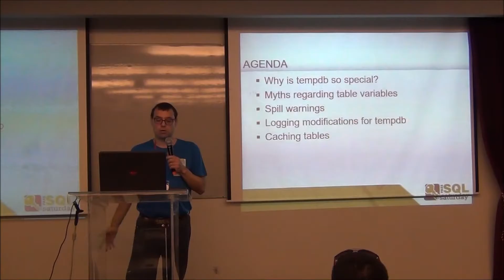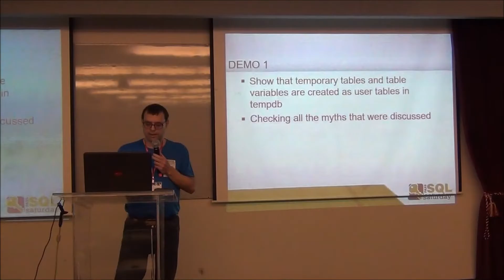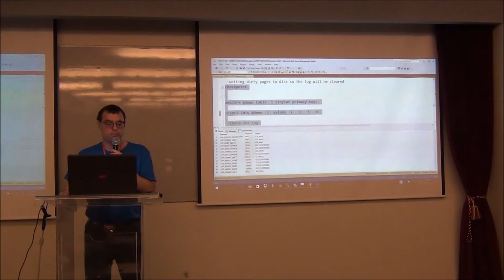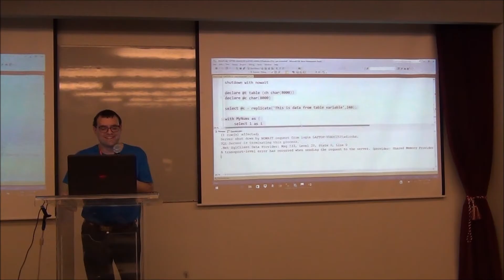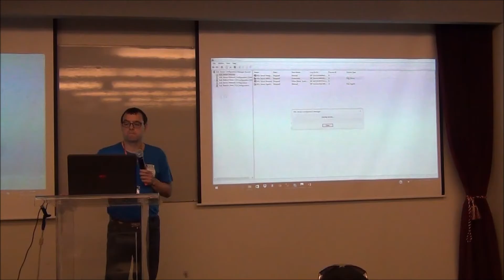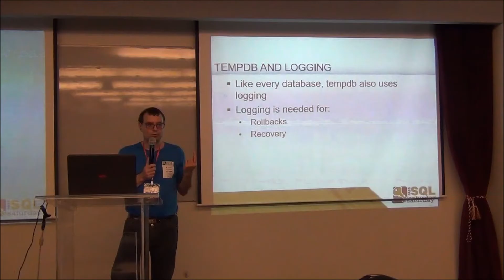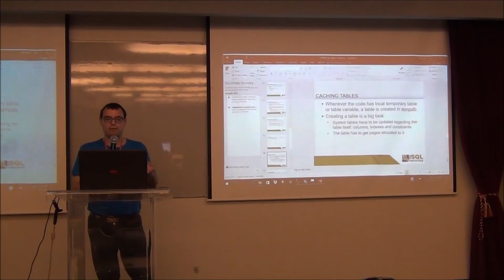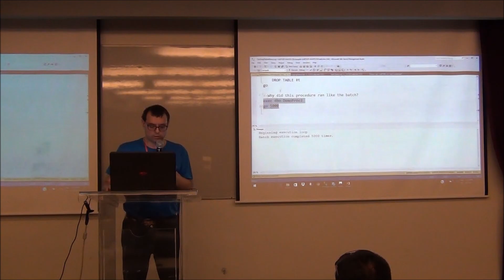SQL Saturday Israel: "TempDB behind the scenes" by Adi Cohn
Session language: hebrew
In this session, Adi talks about the difference in logging of tempdb in compression to other databases.   I’ll talk about the differences between temporary tables and table variables.  Run demos that show why many of the information that can be found on the internet about table variables is simply wrong.  Show some errors that are done when working with temporary tables that cause performance issues.